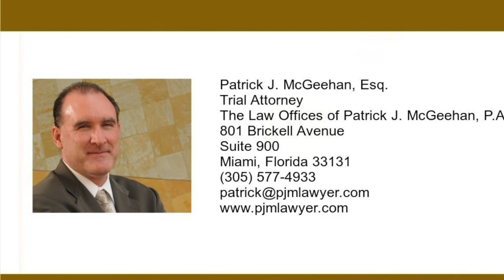Frequently Asked Divorce Questions What is an uncontested divorce?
What is an Uncontested Divorce?

“We are your best friends at your worst times!”

I am Patrick McGeehan, and I am a family law and criminal defense lawyer in Miami, Florida. I receive a lot of questions regarding family law and domestic violence issues. In this video, I explain WHAT IS AN UNCONTESTED DIVORCE in Miami and Miami-Dade County, Florida.

801 Brickell Avenue
Suite 900
Miami, Florida 33131